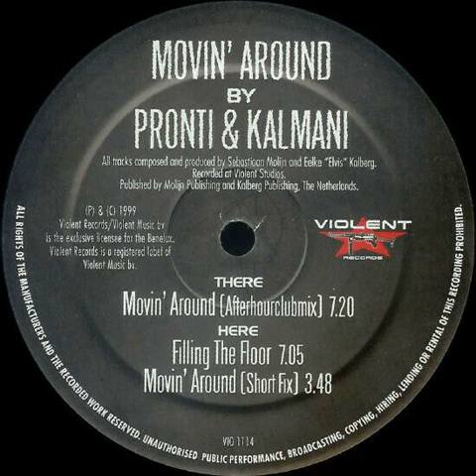Pronti & Kalmani - Movin' Around (Short Fix)